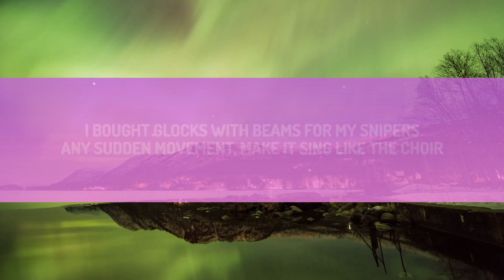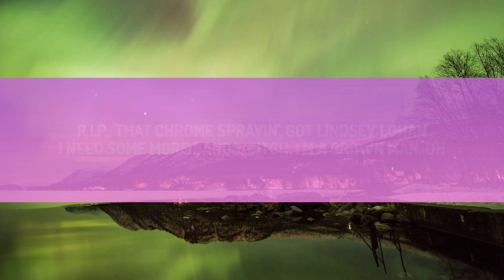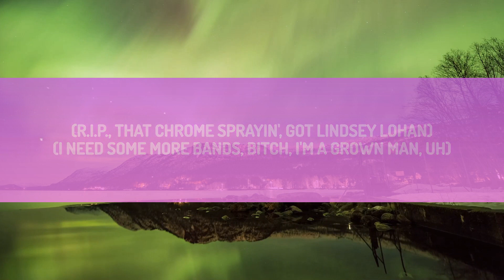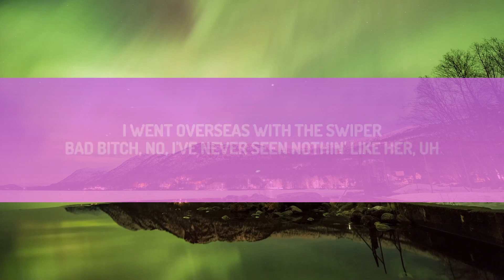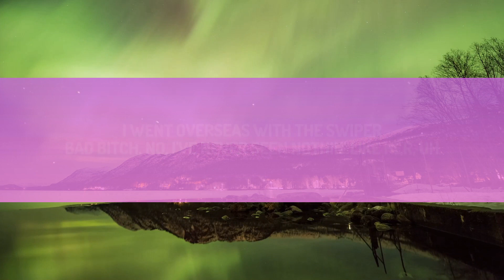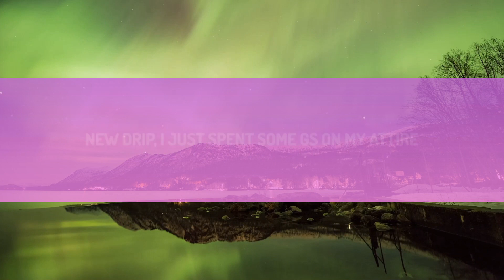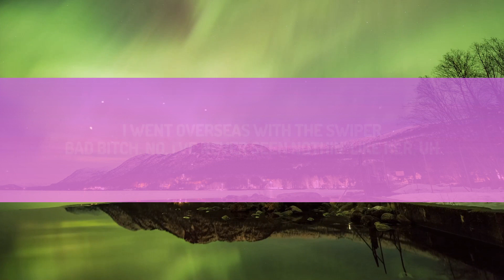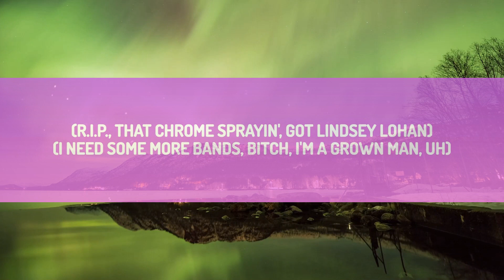[1 Hour Version] Marshmello, Polo G, Southside - Grown Man (Lyrics) 2023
♫ Marshmello, Polo G, Southside - Grown Man

(Lyrics):
Uh new drip I just spent some G’s on my attire
These racks just keep on growin but my jeans gettin tighter
Uhh I went overseas with the swiper
Bad bitch know I never seen nothin like her
Uh I bought glock two beans for my snipers
Any sudden move and make it sing like a choir
RIP that chrome sprinter, got Lindsay Lohan
I need some more bandz
Bitch I'm a grown man uh

If you gon tweet it ain't no need to tell me how you feel
My whole city catching B’s, I’m from the 'raq for real
Broski turn into a demon when he off them pills
Ride til i die, I hope that Jesus come and grab the wheel

Uh uh that choppa singin like Clay Aiken
Uh RIP to all my yêud ones that ain’t make it
Uh got a bun with the streets and i just can't break it
Run it up now my safe done turn into my safe haven

Them racks in ok ok
On the block I post up, I can’t fade away
Baby I been too turnt, I don’t care bout what the haters say
Dark skin thick bitch, I liked her so i named her bae
I'm in it everyday

These racks just keep on growing but my jeans gettin tighter